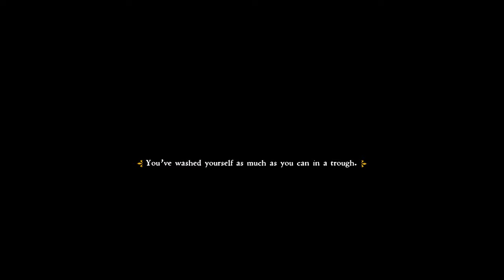Kingdom Come Deliverance Lets Play [Honor Thy Father] E5: The Annoying Orange (4k)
Henry travels the countryside atop his new equestrian companion looking for Ginger and getting whatever information he has about the attack on Neuhof out of him! Though there may be a few more twists and turns on the road to Ginger than Henry expects!